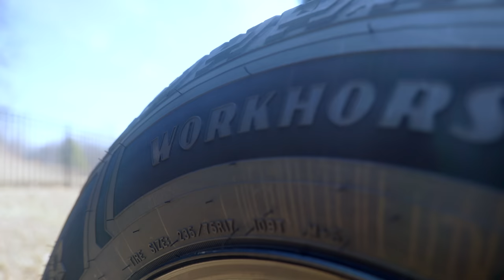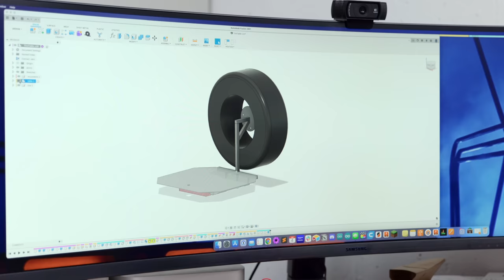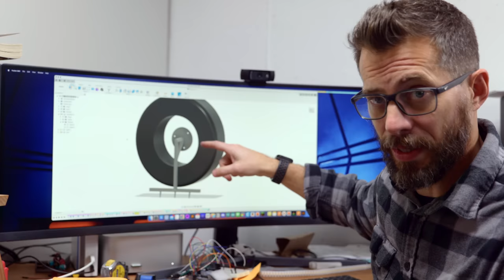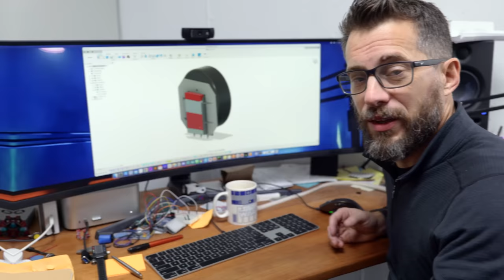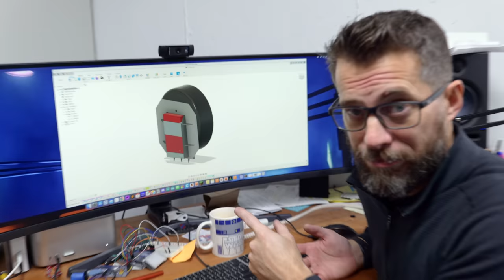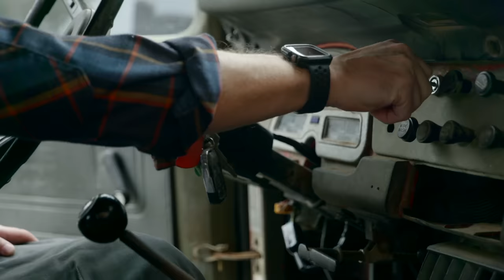Grill on the Go for my Classic Land Cruiser (1976 FJ40)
Introducing my newest project vehicle: a 1976 FJ40 Land Cruiser!

Must purchase on Goodyear.com before 06/01/2023 with applicable promotional code to get this offer. Discount applied to regular price on Goodyear.com at time of purchase. Discount does not apply to installation, taxes, or fees where applicable. May be used in combination with Goodyear tire rebate offer. May not be combined with other promotional codes. Limit one redemption per transaction. Cannot be applied to previous purchases. Limited quantities, no rainchecks. Offer may be modified or cancelled at any time without prior notice.

Goodyear is not responsible for the claims or activities of individuals of promoting products manufactured by the Goodyear Tire and Rubber Company. Goodyear makes no representation or warranties, express or implied, as to the planning, design and safety of the activities conducted herein.

About I Like To Make Stuff:

We have lots of projects including woodworking, metalworking, electronics, 3D printing, prop making and more!

These videos are our attempt inspire and empower others to make the stuff that they want to have. Hopefully you'll see something here that will inspire you to make something that you're passionate about!

Grill on the Go for my Classic Land Cruiser